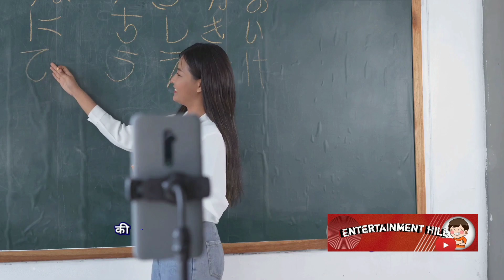लाइव स्ट्रीम का खौफ | The Terror of Live Stream |Horror story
horror story
horror stories
horror story animated compilation
scary story
horror
horror story kahani
horror story in hindi new
horror story in hindi in hindi